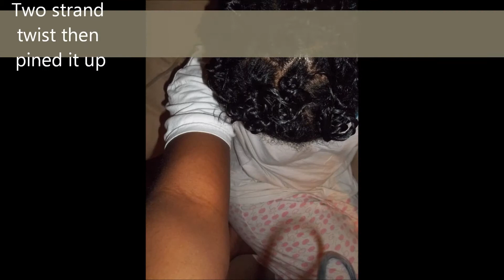| First Transitioning HairStyle |-2Strand Twist PinCurl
A LITTLE BIT OF THIS A LITTLE BIT OF THAT

Transitioning from relaxed and my hair was lookin a hot mess! so I decided to do some practice w 2 strand twist n pin it up. I'm use to puttin hard rollers in my hair for this result but was surprisingly surprised w the results I loved it!